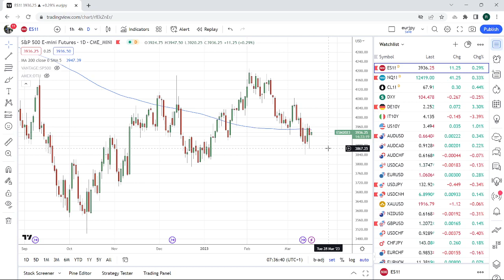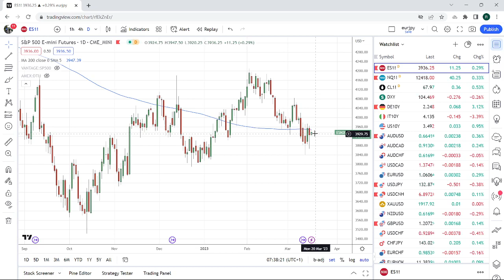FOREX & CRYPTO TRADING Mar 16th an institutional view for individual traders from PrivateerFX